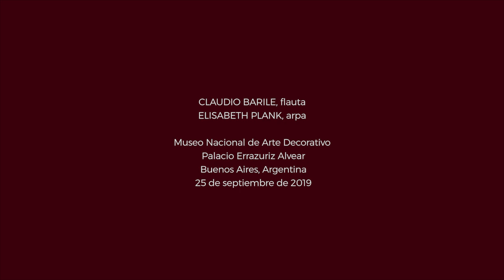Fauré -Sicilienne, Claudio Barile, Flute - Elisabeth Plank, harp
Gabriel Faure - Sicilienne,

Claudio Barile, Flute
Museo Nacional de Arte Decorativo

 Palacio Errazuriz Alvear

 25 de septiembre de 2019

CLAUDIO BARILE , flute

ELISABETH PLANK, harp

The National Museum of Decorative Arts

  Errazuriz Alvear Palace